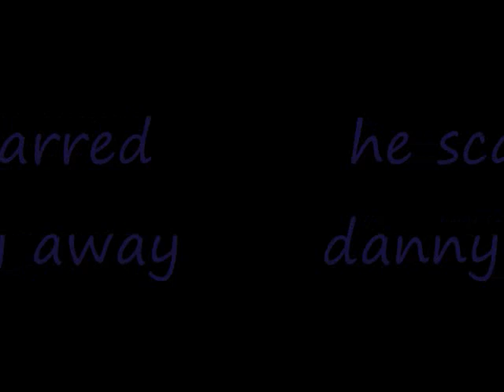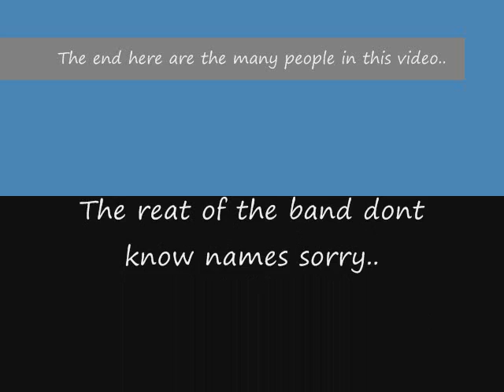The story of the band (Lord of the G-String)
Bored made a easy slideshow sorry about the like 3 min.s of blank cant fix.Dad band(local) RIP CAROL TALYOR,yeah moms not mexian shes the heavy chick no offence mom but said in creds. she is white wheres theres no confusein.